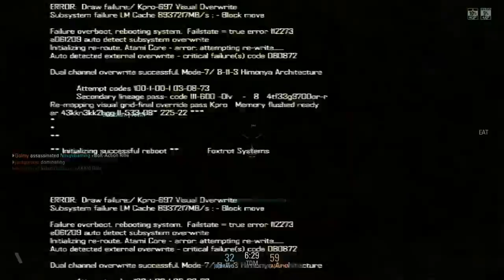Black Light Revolution C/TheNexusPlayers